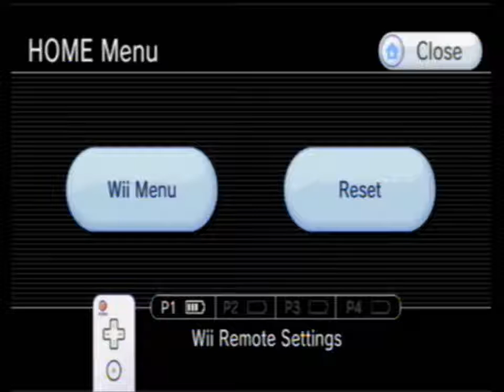[LP] Epic Mickey- 05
Arga barga derka derka!